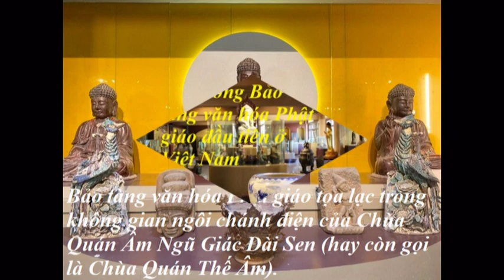Bên trong Bảo tàng văn hóa Phật giáo đầu tiên ở Việt Nam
Hàng trăm hiện vật, cổ vật quý hiếm nằm trong Bảo tàng văn hóa Phật giáo đầu tiên ở Việt Nam tại danh thắng Ngũ Hành Sơn, Đà Nẵng.